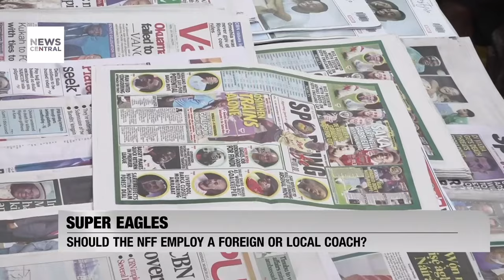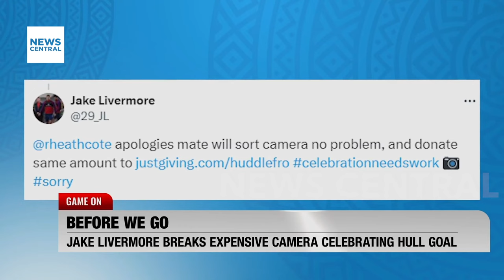D'Tigress to Begin Olympic Basketball Campaign Against Australia at Paris 2024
Nigeria's D'Tigress will kick off their campaign at the 2024 Olympic Games in Paris with a match against Australia. The Federation of International Basketball Associations (FIBA) announced the fixtures for the women's basketball event, placing D'Tigress in Group B alongside hosts France, Canada, and Australia.

The clash between D'Tigress and Australia is scheduled for July 29. Following this, Nigeria will face France on August 1, and their group stage campaign will conclude with a match against Canada three days later. All matches will be held at the Stade Pierre-Mauroy in Lille.

Host: Babatunde Koiki
Analyst: Opeyemi Adebari, Sports Correspondent, News Central TV
Analyst: Onyewuchi Nwachukwu, Deputy Editor, Sporting Life, Lagos, Nigeria
Guest: Matthew Okugbe, Media Manager, YBL, Lagos, Nigeria
Guest: Omonlei Yakubu Imadu, CEO, Yucateco Boxing Promotion, Lagos, Nigeria